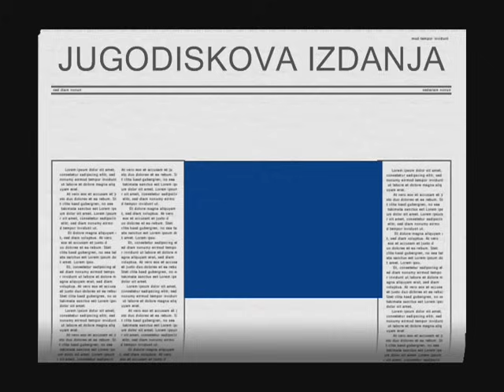Vida Pavlovic - Dok je mene, dok je pesme - (Official Video 1989)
Label and copyright Jugodisk ad Beograd & Vida Pavlovic

lyrics:  Stevan Simeunovic
Arr:     Milorad Nikolic Mica